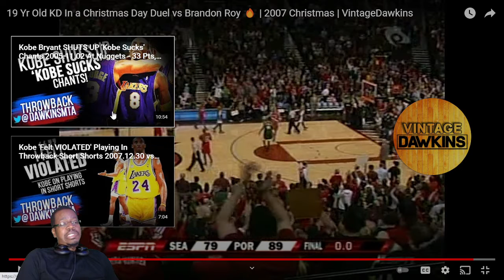19yr old Kevin Durant Was A Problem vs Brandon Roy!! REACTION!